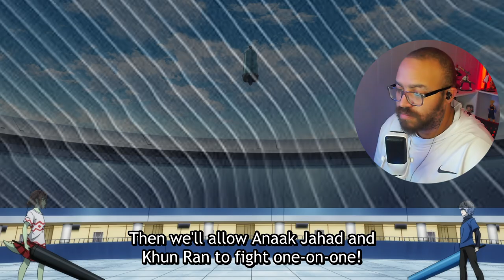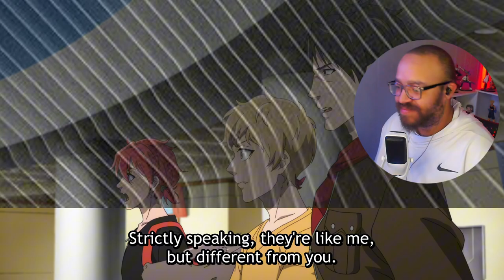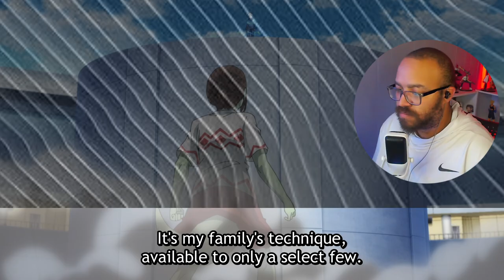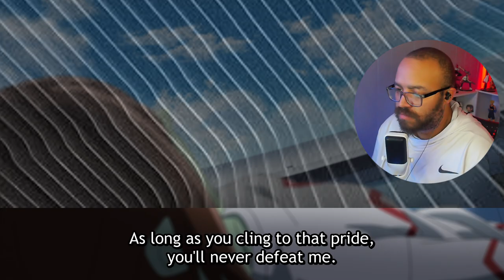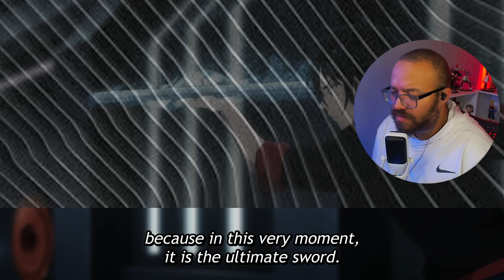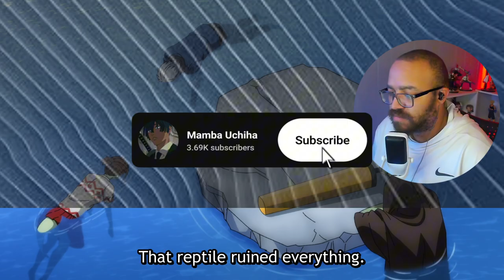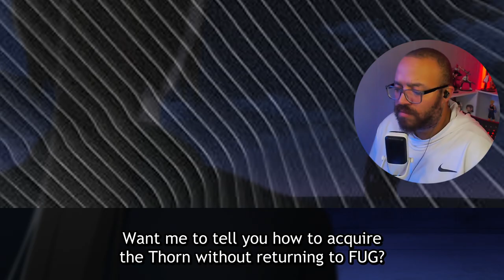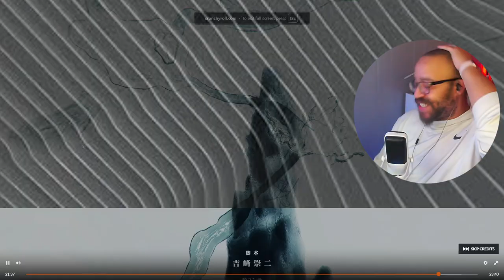Ran vs Anaak!!! | Tower of God Season 2 Episode 19 Reaction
Tower of God centers around a boy named Twenty-Fifth Bam. It is notable that in Korea 'Bam' can mean 'Night' or 'Chestnut'. He has spent most of his life trapped beneath a vast and mysterious Tower, with only his close friend, Rachel, to keep him company. When Rachel enters the Tower, Bam is devastated. Somehow, Bam manages to open the door to the Tower. Now, he will go any distance to see Rachel again even if it means dying. When he enters the Tower, he meets allies that will help him up the tower.